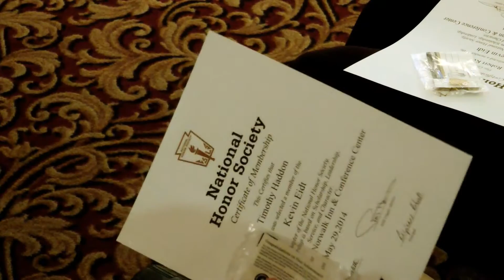Norwalk High School Chapter of the National Honor Society Inducts 42 Students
"It's important to be an asset to the world. You need to contribute to give back and to have high standards for yourself."
Character, scholarship, leadership and service are four principles that continue to guide those few students determined to go beyond the top 12 percent of their class.
The Norwalk High Chapter of the National Honor Society inducted 42 juniors at the Norwalk Inn Thursday night.
"It's really recognizing the total student not just the academic student," said Jay Hariton. "And it's amazing to me as I read through their applications that students who are 15 to 16 years old have done so much in such a short amount of time."
Norwalk High School's Kevin Eidt Chapter, named in memory of a former student member, is one of 22 thousand across the country. Since 1996, the chapter has awarded the Kevin Eidt scholarship to a chosen senior.
"We had to write an essay, and they discussed whether we are in good standing in the school and make sure that our teachers feel good about us and that we can keep it up," said society member Kim Devine.
Those chosen are required to maintain at least a 3.6 GPA for the first three years. The society's faculty advisor Jay Hariton says while 63 were academically qualified, 58 applied, and 42 were accepted.
"Academics just gets you in the door, so to speak," said Hariton. "In order to be eligible, you have to be academically eligible, but you also have to perform service, show good character and leadership qualities."
Hariton says students who were not accepted can apply again their senior year.